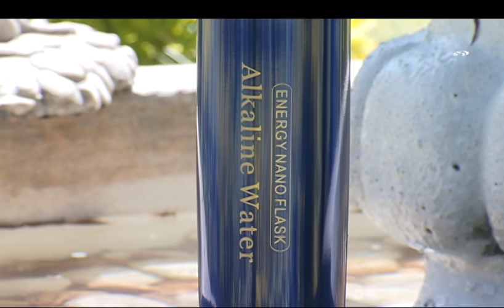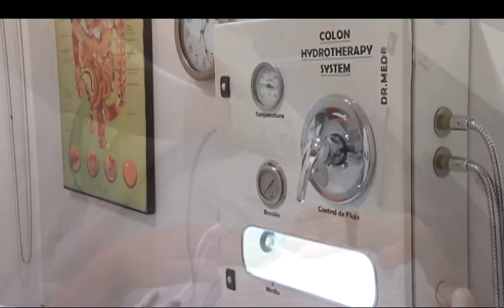Margarita Chávez... Naturalmente! te dirá como debe ser la alimentación de los niños.